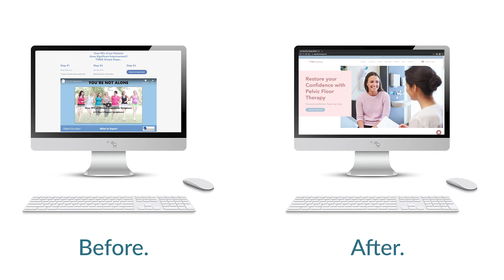(Website & Branding) Client Testimonial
The Challenge.

This client needed a more strategic, visually appealing, and functional brand that would help eliminate confusion about their processes and services. Their old brand did not effectively communicate their mission or message and their old website was filled with overwhelming jargon that patients didn’t understand. As a result, they requested a complete brand enhancement package from us which included: Logo and Website Design, a Brand Style Guide, Strategic Brand Communication Guidelines, Marketing Material for Print, Consulting Services, and Video Production as well.

The Strategy and Success.

We’ve clarified and unified their message across all marketing platforms and branded collateral to create a clear understanding of what they do. We rebranded their entire visual strategy, design, and communication to target a female audience with very specific needs -- this lead to an increase in new patient leads through the website, scheduled appointments, and patient referrals.

Client Review (from Google):

"Shanice and her team of professionals are power-packed. You will experience genuine interest in your company, product, and mission combined with matching experience and professionalism. The team at Visual Vybz truly understands strategic marketing and are experts at both design and execution. They meet deadlines, are prompt communicators, manage details of a project well and consistently exceed expectations. I look forward to working with them on many more projects."
- Chris Schlehr, Pres IHC Systems

✅ Content Marketing Agency:
Helping you Grow & Scale your Medical Aesthetic Brand with Strategic Content Marketing. to book a free virtual consultation